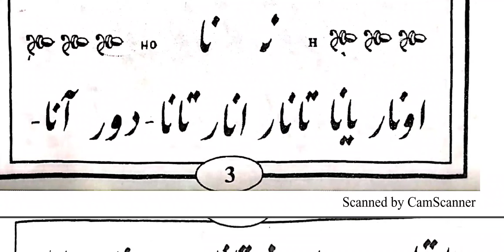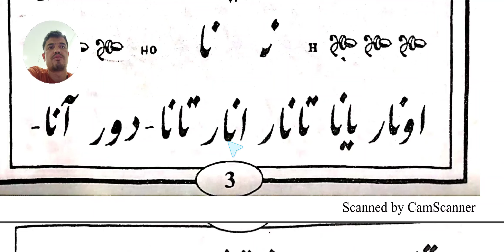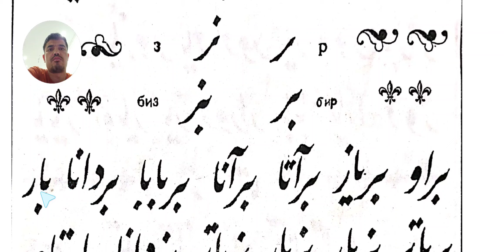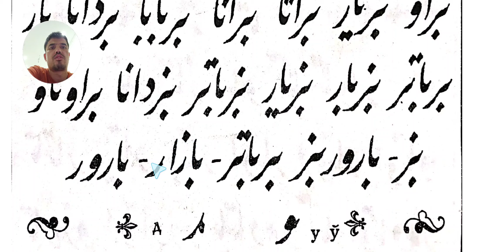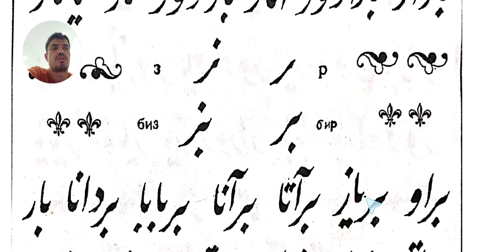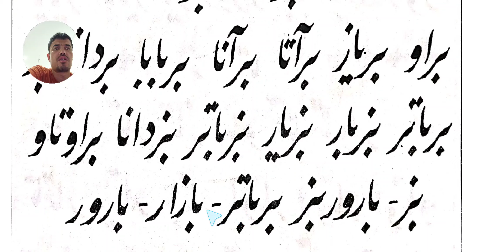эски узбек ёзуви "Устоди аввал" 4-дарс "ن " ر" "ز harflari